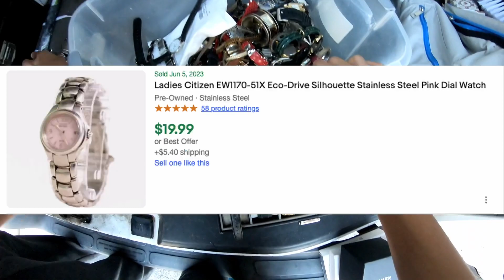So Many Watches!! Finding Hidden Treasures For Cheap! What Will I Find?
If you want to purchase any on the items in this video or in future episodes go to my Ebay store below for great prices!
Ebay Store